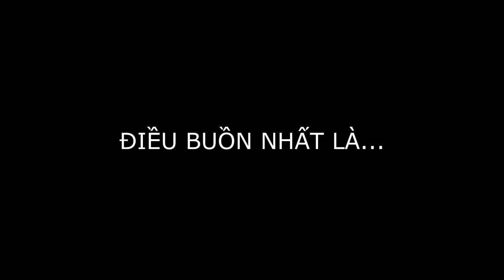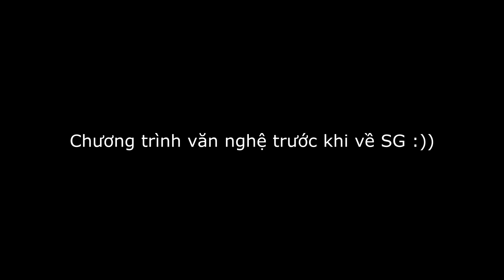M.A.D PRODUCTION - BÌNH HƯNG CAM RANH TRIP | Daily Vlog #1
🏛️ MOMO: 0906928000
🏛️ ACB BANK: 80808808
Tên Tài Khoản: NGUYEN TIEN DANH

© Bản quyền thuộc về M.A.D Production